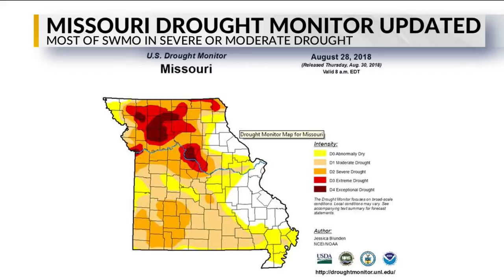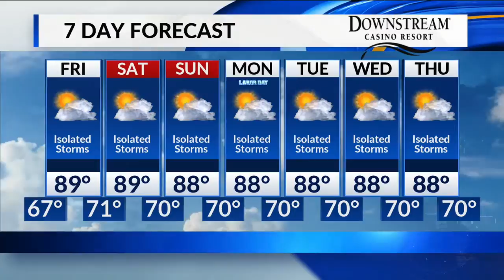Thursday, August 30 Overnight Forecast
Pattern to dry out and heat up a bit in time for the holiday weekend.